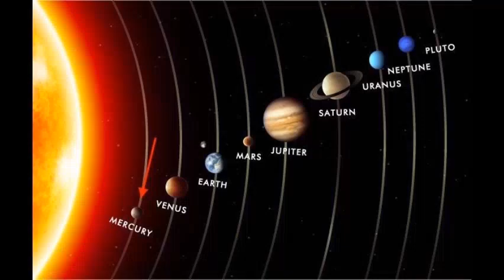Planets In Our Solar System | MERCURY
What is Mercury? Mercury is the smallest planet in the Solar System and the closest to the Sun. It’s a hard rocky ball of iron with no moon. Its surface is covered with craters. It takes Mercury 88 Earth days to orbit the Sun.